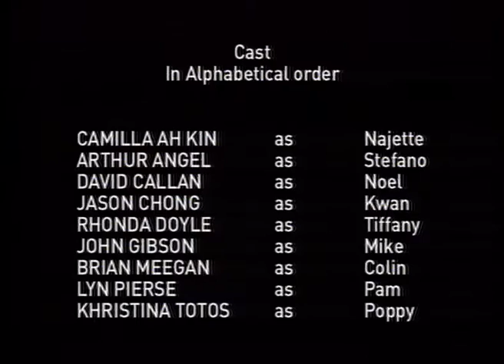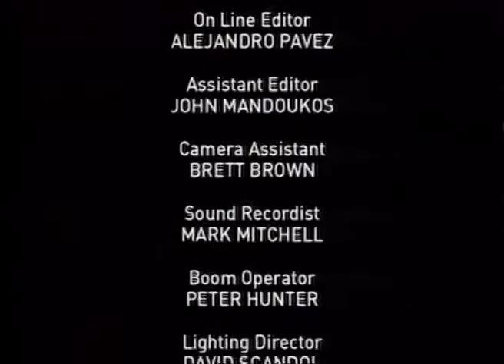Going Home end + credits